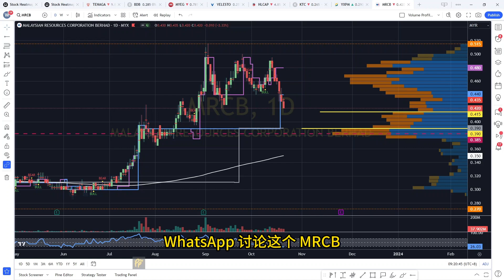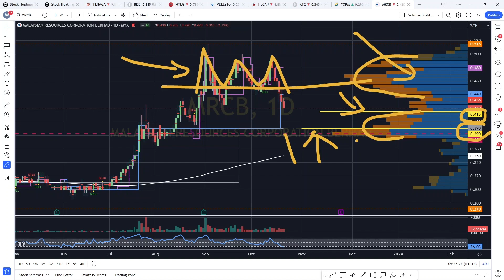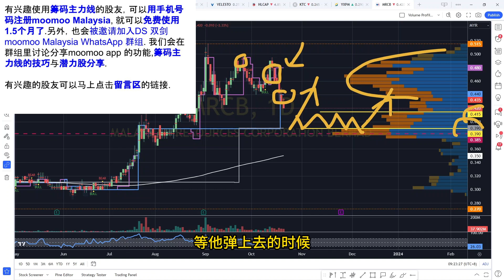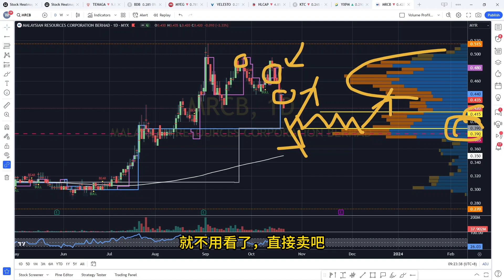MRCB - 小心头重脚轻. 盘后筹码峰技术分析.[CC 中英文字幕 ENG SUB] 22102023.